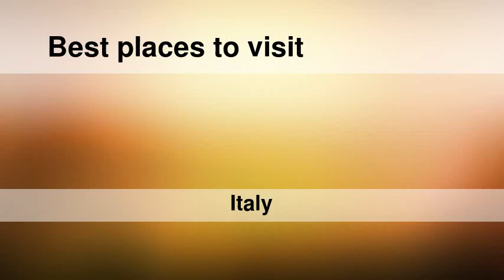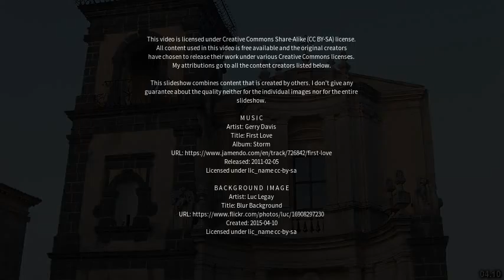Best places to visit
Best places to visit - Misterbianco (Italy) Best places to visit - Slideshows from all over the world - City trips, nature pictures, etc.